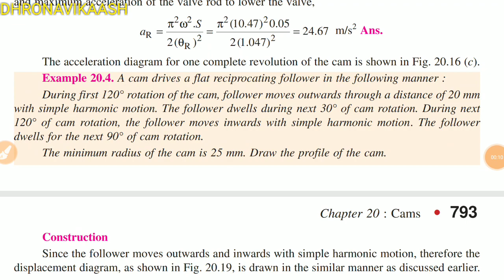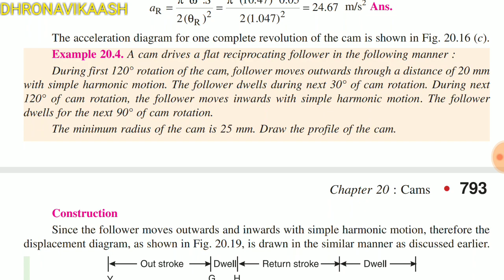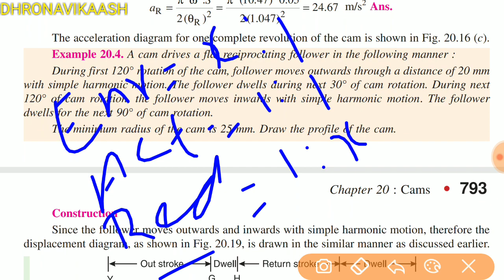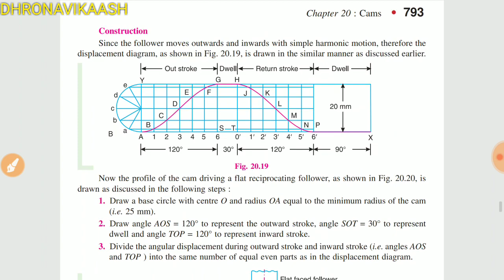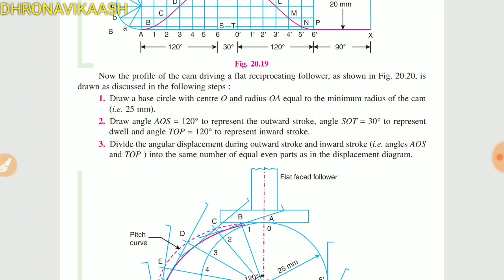KOM IN TAMIL| LECT 36 UNIT 3| FLAT FACED FOLLOWER CAM PROFILE| ANNA UNIVERSITY| CAMS| DHRONAVIKAASH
In this video flat faced follower cam profile is explained in detail. In next video most important and repeated University questions collection will be uploaded.